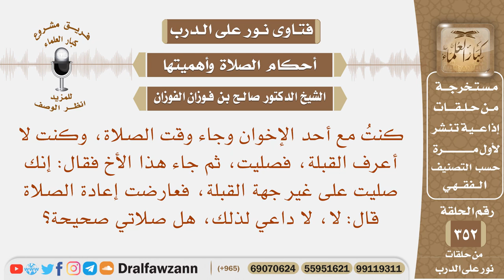كنت لا أعرف القبلة، فصليت، ثم قيل لي إنك صليت على غير جهة القبلة، فهل أعيد الصلاة؟ صالح الفوزان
نص السؤال:
نص السؤال: كنتُ مع أحد الإخوان وجاء وقت الصلاة، وكنت لا أعرف القبلة، فصليت، ثم جاء هذا الأخ فقال: إنك صليت على غير جهة القبلة، فعارضت إعادة الصلاة قال: لا، لا داعي لذلك، هل صلاتي صحيحة؟
السيرة الذاتية :
للاشتراك في قناة الشيخ صالح الفوزان

رئيس الفريق
لمشروع كبار العلماء